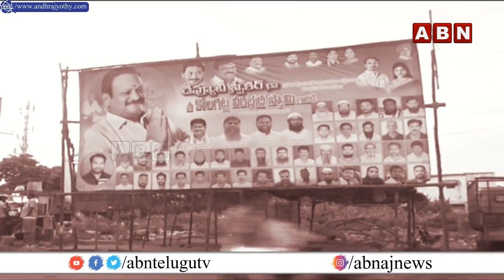కోలగట్లపై హెలికాప్టర్‌ నుంచి పూలవర్షం... ఇదేనా లాస్ట్ ఛాన్స్ ? || INSIDE || ABN Telugu